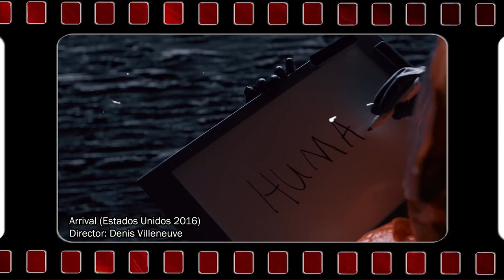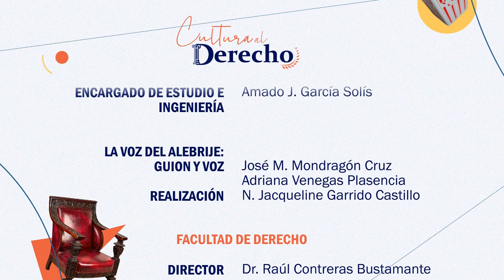Cultura al Derecho. La llegada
En esta emisión, Diego A. Guerreo charla con el doctor Víctor Manuel Velázquez Aguilar, sobre la cinta La llegada. Juntos analizan cómo la trama del largometraje resalta la importancia del lenguaje y la comunicación, hecho que también abarca la realidad de las sociedades.